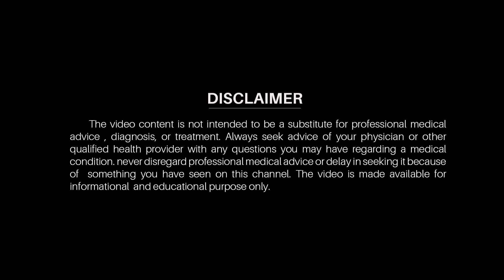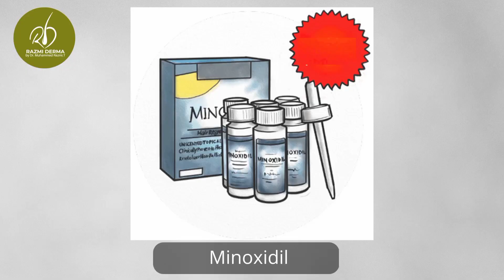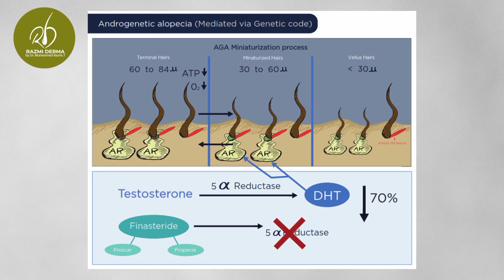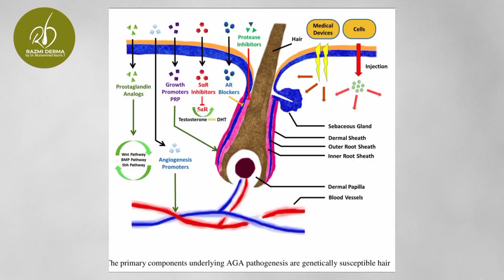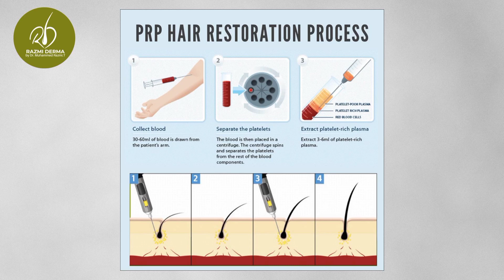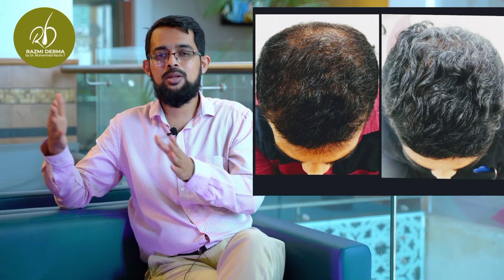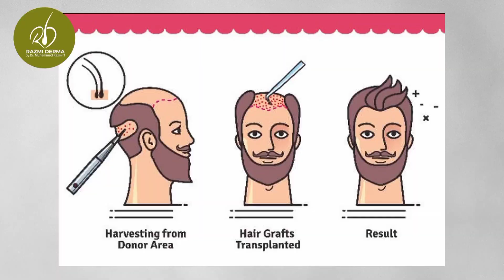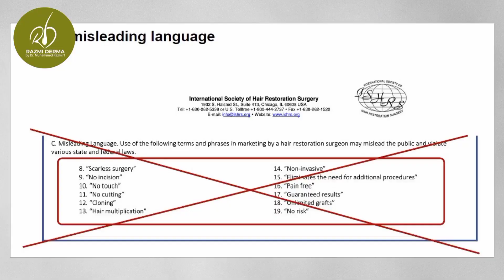കഷണ്ടി മാറ്റാൻ 4 നൂതന ചികിത്സാരീതികൾ | Treatment for Baldness| Malayalam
Dr. Muhammed Razmi T
MBBS, MD (PGIMER), DNB, MNAMS, EBDVD (European Board)
Clinical Head & Consultant Dermatologist
Member,  American Hair Reasearch Society (Chicago),
Member, SIG - Trichology | Hair Transplantation & Dermatosurgery (IADVL)

@ Dr Afra’z ZIVA Skin & Hair Clinic, Thana, Kannur

@ Dr Razmi IQRAA Hair Transplantation and Vitiligo Surgery Clinic

IQRAA aesthetics, 2nd Floor, Address Mall, opposite City Stand, near Railway Station, Kozhikode, Kerala 673001
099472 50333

TREATMENT FOR BALDNESS!
അസൂയക്ക് ചിലപ്പോൾ മരുന്നില്ലായിരിക്കാം ; കഷണ്ടിക്ക് തീർച്ചയായും ഉണ്ട്!
പഴയ പോലെ ഇനി നിങ്ങൾ വിഗ്ഗ് വച്ച് നടക്കേണ്ടിവരില്ല . ഇന്ന്  Dr. Muhammad Razmi .T  സംസാരിക്കുന്നത് കഷണ്ടി മാറ്റുന്നതിനുള്ള അതിനൂതന ചികിത്സാരീതികളേ കുറിച്ചാണ് !

Last video was about the circumstances which lead hair fall to baldness (pinned comment). This video is exclusive for solutions of baldness. DrRazmiSpeaks from his expertise on various treatment methodologies that can solve your baldness in male and female.
കഷണ്ടി മാറ്റാൻ 4 നൂതന ചികിത്സാരീതികൾ
00:00 Intro
01:24 Medical treatment
05:06 Non-medical treatments
05:31 Micro-needling
06:13 Platelet Rich Plasma Treatment
06:41 Low level Laser Therapy
07:43 Hair Transplantation
remedy for baldness in male and  female

We here intend to simplify and demystify dermatological conditions. Though video published through this channel are authentic, to the point, and intended to educate; but are not meant to promote self-medication. Videos published here do not substitute professional medical advice, diagnosis, treatment.